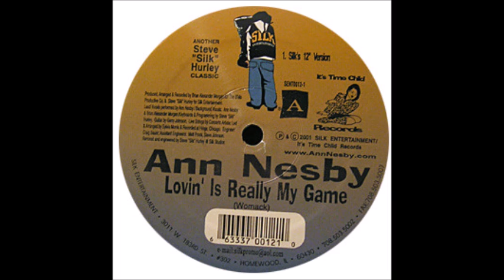Ann Nesby - Lovin' Is Really My Game (Silk's 12" Version) (2001)